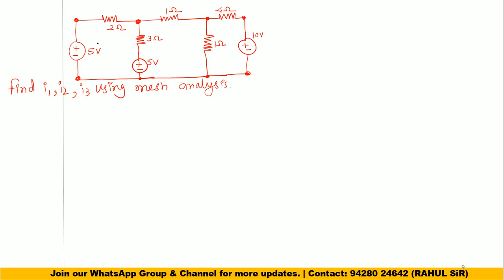ECA LEC-03 | GTU B.E Sem. 03| Electrical circuit analysis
ELECTRICAL CIRCUIT ANALYSIS
LEC. 01 KCL KVL
GTU B.E SEM-03